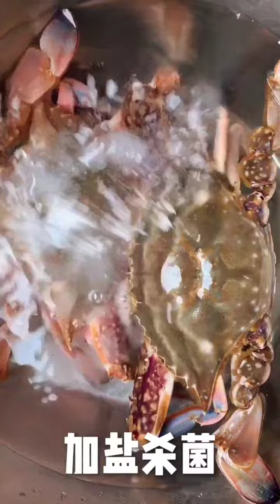Chinese Seafood Mukbang Show , Fisherman Eat Giant Lobster Mukbang #563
Crazy Giant Huge Chinese seafood 😍😱 超巨大海鲜 😍😱
海産物の一番高い肉を食べてみたっつ!!.
Saints eat fat meat. Super eat fat meat.Siêu ăn thịt mỡ.
"Big Shoehorn" oysters will be like me if they are cooked for too long. Such a big oyster will have a little meat left! Cook the fresh oysters until they are open.
When eating razor clams, if you are in trouble first, just remove the tail part (because there is sand), and you can eat the other parts.
The conch removes the gall bladder, gills and liver, and the rest of the meat can be eaten. However, pregnant women should be cautious to eat, because conch is very cold, which is not good for pregnant women.
The other things are nothing. The silly brother finally added, don’t think that I eat octopus like this as it seems fun, but if you want to eat it, it’s better to slice it and stir-fry it.
海にはタコ、カニ、アサリなどの魚介類がたくさんあります。
シーフードはおいしいです。
一緒に食べましょう。
Fishermen eating seafood dinners are too delicious 666 help you stir-fry seafood to broadcast live!
渔民吃海鲜大餐 太美味了666 Fisherman eating delicious seafood eating show 八爪爆头帮你炒海鲜吃播直播
EATINGSHOW
Mukbang
friedfood
softshellcrab
friedcrab
crab
seafood
seafoodsandwich
extremecrunch
asmrfood
asmreating
asmrsounds
eatingsounds
asmrcontent
asmrextreme
asmrmukbang
mukbang
eatingshow
letseat
foodforasmr
foodsounds
chewingsounds
Chinese Food
Octopus